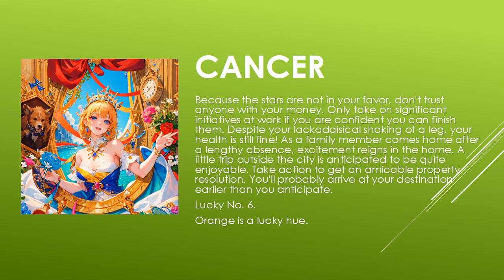Today's Horoscope | 05th July 2023 | Daily Cancer Horoscope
horoscope
horoscope 2023
horoscope pinoy
pinoy horoscope
horoscope ngayon
horoscope tagalog
tagalog horoscope
filipino horoscope
kapalaran horoscope
horoscope 2023
horoscope cancer
horoscope sagittarius
horoscope by date of birth
horoscope scorpio
horoscope leo
horoscope aquarius
horoscope aries
horoscope asmr
horoscope astrology
horoscope app
aries horoscope
apple paguio horoscope today
aquarius horoscope
horoscope bhumikompo
horoscope band
horoscope compatibility
horoscope casagrandes
cancer horoscope
cancer horoscope 2023
capricorn horoscope
horoscope dua
horoscope daily
daily horoscope
horoscope explained
horoscope en espanol
horoscope english
horoscope eve 6
horoscope experiment
horoscope elements